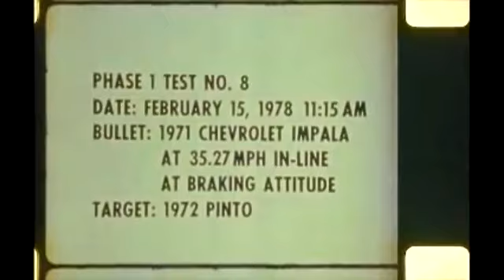The Infamous Fireball! Crash Testing A Ford Pinto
What happens when you get rear-ended in a Ford Pinto? Whiplash? Or a fiery death? I'd say both.